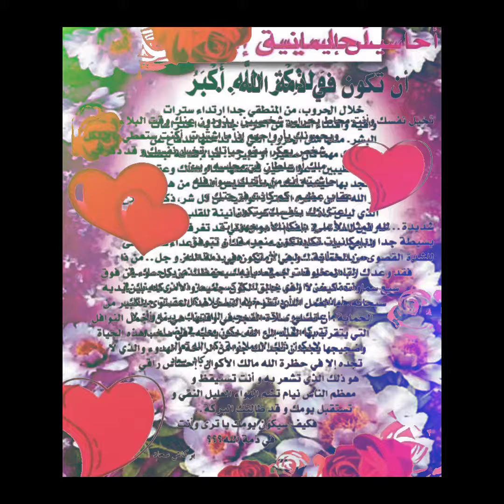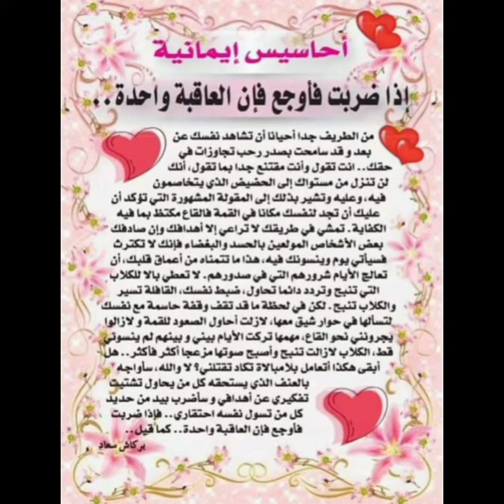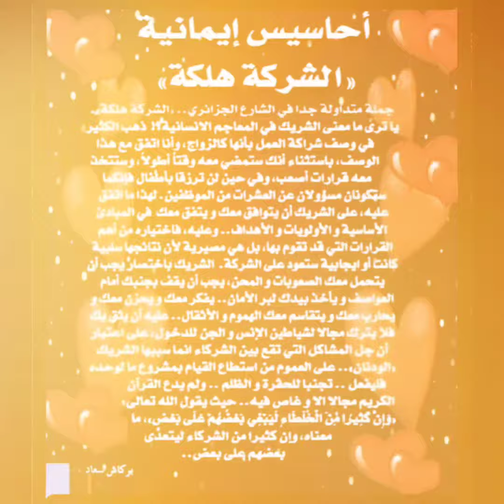.. أحاسيس .. مجموعة من المشاعر الإيمانية خلال مشوار جريدة بولا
للمزيد من الأخبار الوطنية و العالمية قوموا بزيارة مواقعنا التالية :
الصفحة الرسمية على الفيسبوك 👇